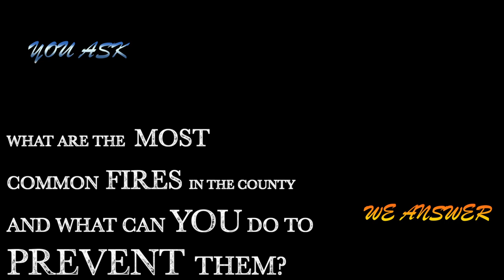KNOWING YOUR NEIGHBOR: What is the most common fire?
You asked the question "What are the most common fires in San Mateo County and what can you do to prevent them?" and we answered.  Rich Seguine of San Mateo City Firefighters answered it.

Thank you for your questions, if you have any more please send them to: and we will try our best to answer them.

Look for more "KNOWING YOUR NEIGHBOR" shorts in the future.